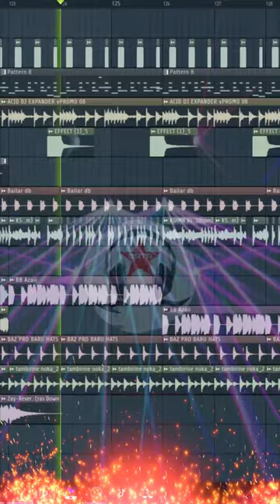Rapatkan Barisan Rano Tarigan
Di sini saya membuat musik sendiri dan karya original saya sendiri dengan jenis musik dance untuk menghibur teman teman semoga terhibur terimakasih